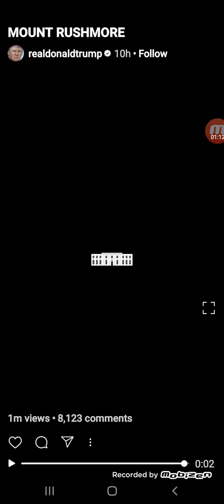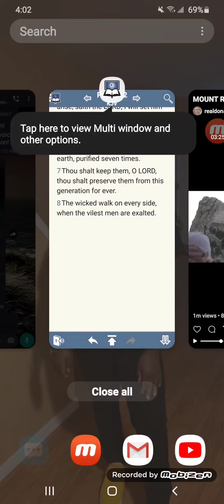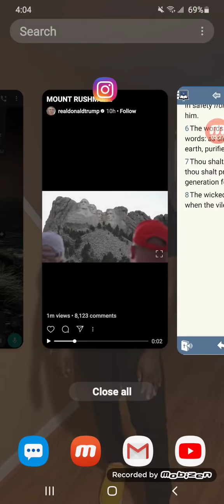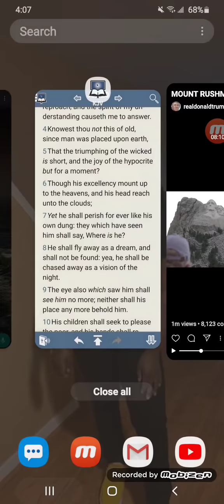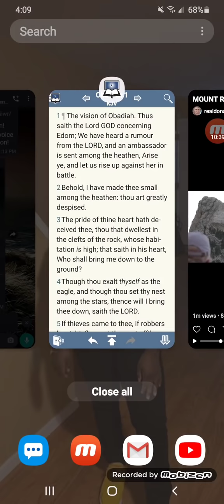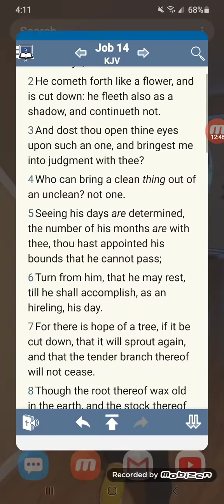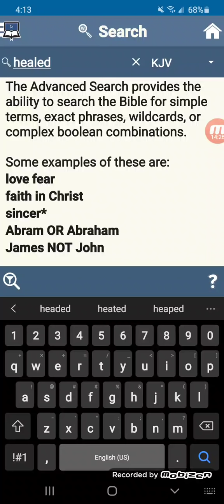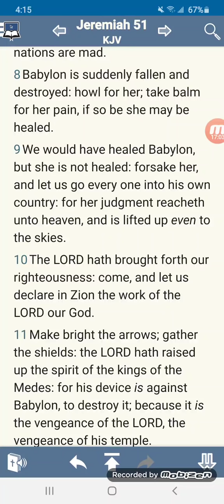Esau Thinks His House Shall Last Forever ( Trump speech)